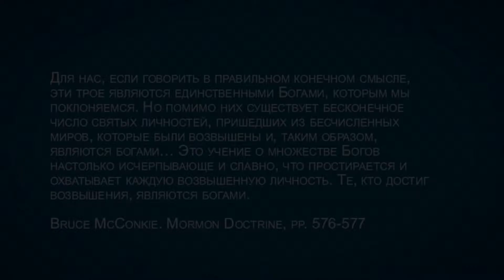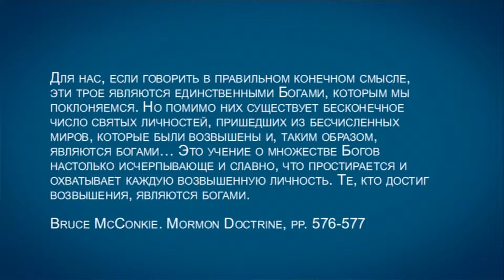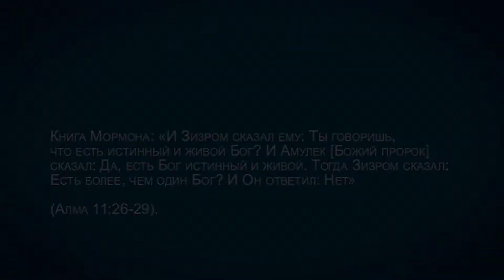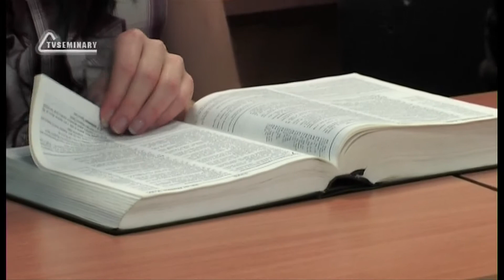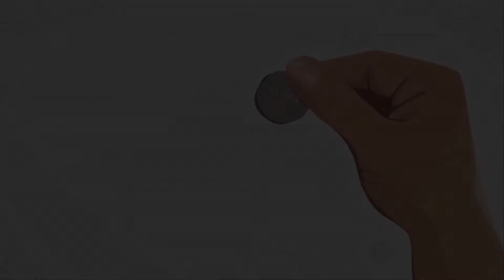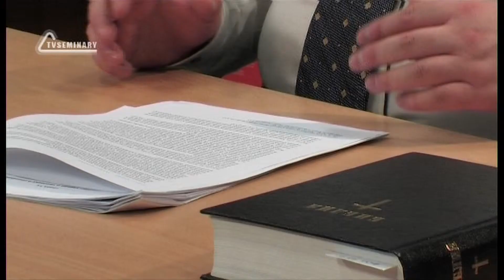A201 Rus 69. Мормоны: учение о Боге и Троице. Многобожие.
Мормоны верят в существование бесчисленного и постоянно возрастающего множества богов, но не желают признавать, что исповедуют многобожие, так как поклоняются только одному Богу Отцу. В этом фрагменте лекции "Мормоны: учение о Боге и Троице" преподаватель Дмитрий Розет напоминает об учении о множественности богов, которое мормоны часто отодвигают на задний план. В каком документе из всего корпуса "образцовых трудов" церкви СПД проповедуется многобожие? На какие библейские стихи ссылаются мормоны для подтверждения своего учения о множественности богов? Об этом вы узнаете из данной лекции.